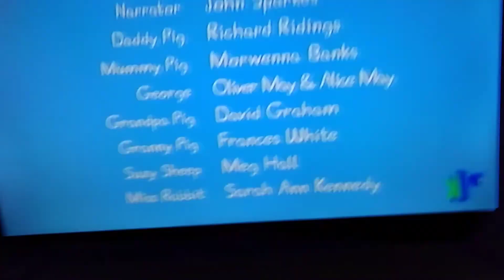La tetera de Mr peet